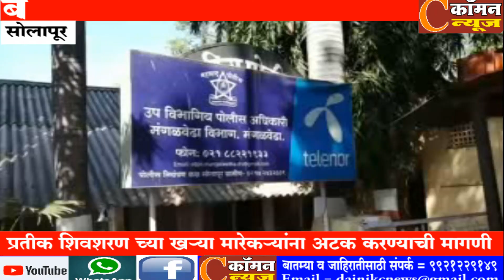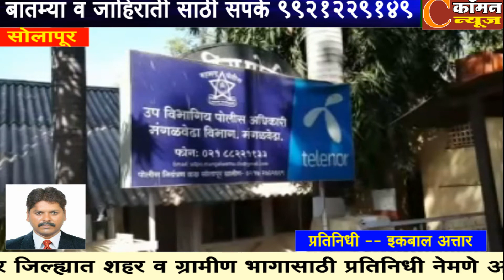सोलापूर - प्रतीक शिवशरण च्या खऱ्या मारेकऱ्यांना अटक करण्याची मागणी